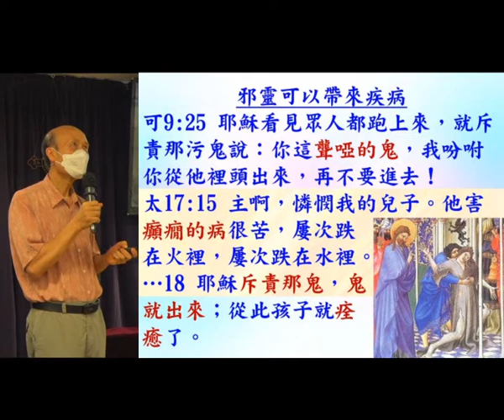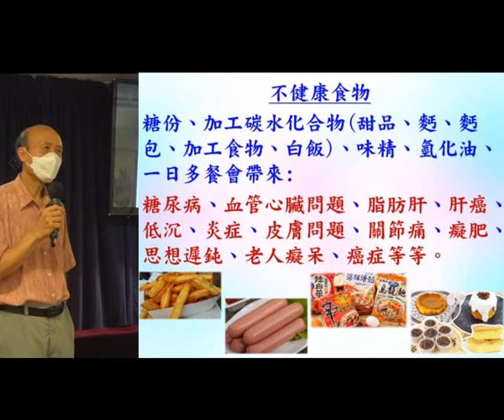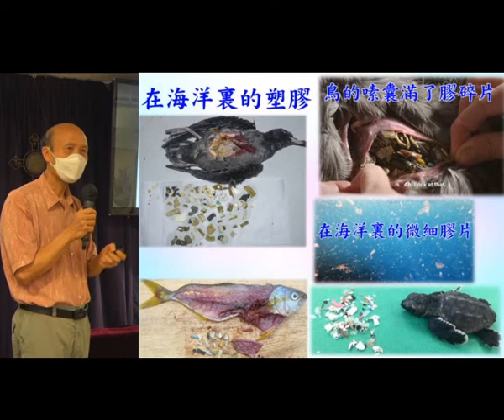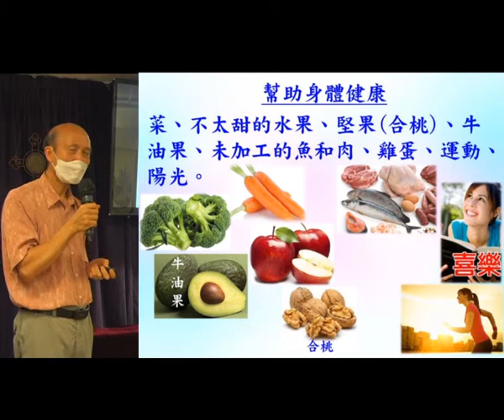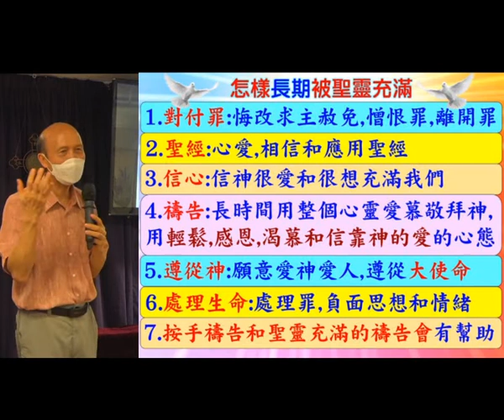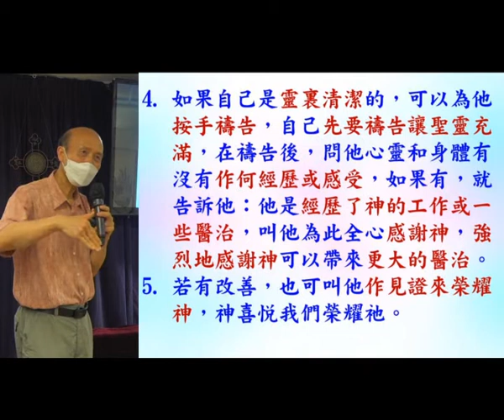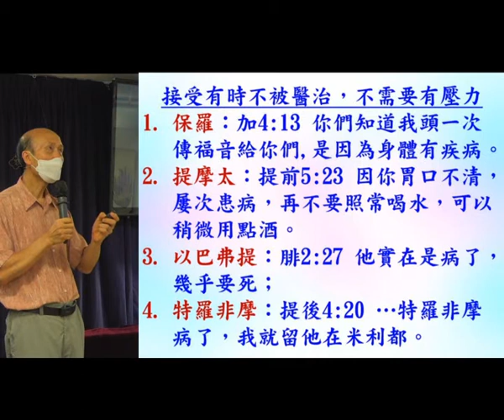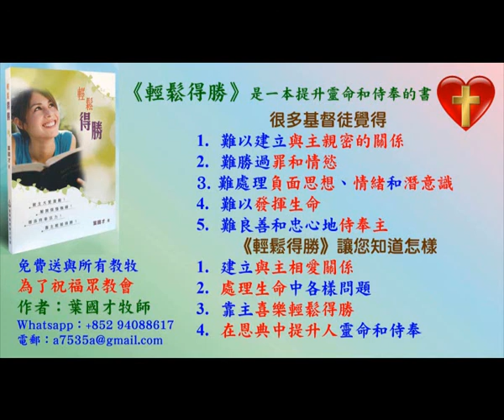在聖靈的能力中為人禱告得醫治 - 27.6.2021 -葉牧師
在聖靈的能力中為人禱告得醫治

1. 與主的關係：怎樣建立與主相愛的關係，怎樣從主的愛得力，怎樣深信神的供應和計劃。
2. 處理生命：怎樣不被人、罪、負面思想情緒和潛意識、婚姻和生活的問題、和侍奉的問題影響。
3. 進入不同層次的侍奉：侍奉可以由簡單的生活見證，到建立別人的靈命，或進入策略性的侍奉。

《輕鬆得勝》的特色：
1. 一目了然：簡單知道怎樣處理和發揮生命。
2. 有實際可行的方法：我和很多人曾20年實際地應用。
3. 可以輕鬆喜樂地得勝：可以在恩典中輕鬆喜樂地處理任何問題，不需要在壓力下成長。因為耶穌的軛是容易的，而神喜悅我們任何真心的努力。
4. 活出《輕鬆得勝》並不太難：處理和發揮生命並不是遙不可及。